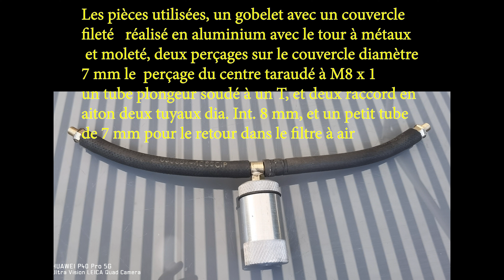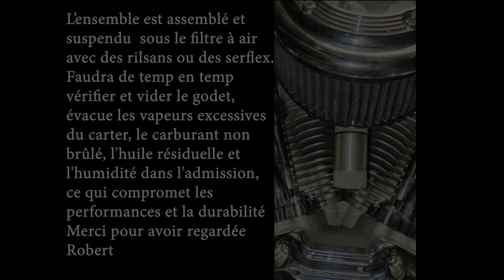HARLEY DAVIDSON oil catch tank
Récupérateur d’huile provenant du reniflard et envoyé dans l’admission donc mauvais pour le  moteur = encrassement des soupapes et des pistons